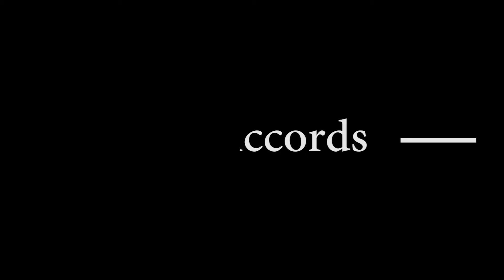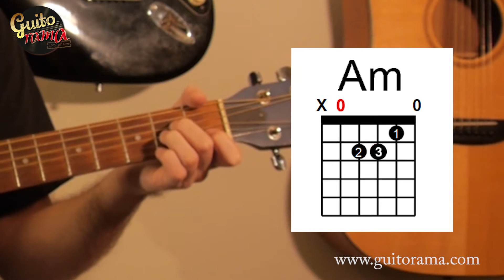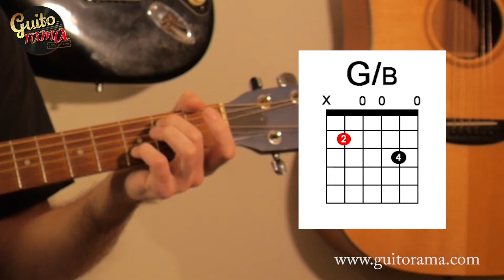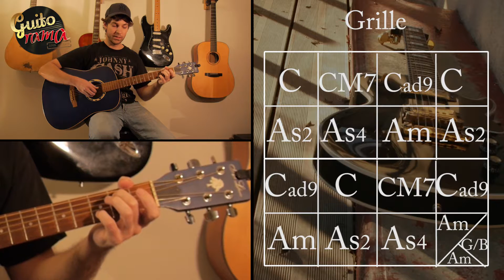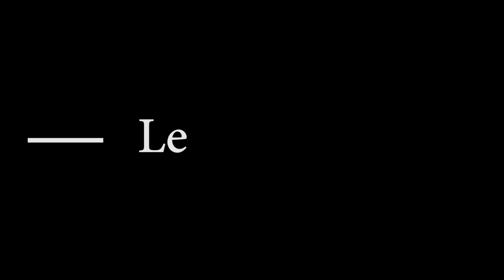🟠 Cours de guitare Finger Picking DUST IN THE WIND / Kansas tuto 1/3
Difficulté  5 à 6/10 - Je vous propose DUST IN THE WIND en tuto guitare, ce magnifique morceau de KANSAS vas nous permettre d'aborder le jeu en finger picking ( jeu aux doigts en picking ).

Dans ce tuto guitare, nous verrons l'intro, qui est relativement simple à jouer, donc, abordable pour des débutants, et cela nous permettra de voir comment placer ses doigts pour le jeu en finger-picking trad.

Commencez par bien bosser l'intro, une fois dans la poche, on pourra voir la suite... Même si on a la flemme de travailler la musique entière, le fait d'apprendre uniquement l'intro est un très bon exercice pour la main droite ! A vous de jouer ! ou plutôt, à vous de picker !

00:00 Intro
00:45 Les accords
04:25 La grille
07:05 La rythmique
13:24 Récap
18:11 Conclusion

Pour jeter un œil et une oreille sur mon site, c'est vous trouverez
➡️ Des infos sur la méthode Guitorama, l'école de musique et la boutique
➡️ Tous mes tuto's youtube, mais bien classés, par genres musicaux, difficulté, barre de recherche rapide
➡️ Des conseils 100% guitare (les différents types de guitares, comment choisir une guitare, le médiator, les divers accordages, comment choisir ses cordes...)
➡️ Des TOP 100, avec des suggestions de morceaux à travailler, dans divers style musicaux, avec des liens vers les paroles, les tablatures et les musiques à écouter
➡️ Des modules de cours supplémentaires, des tuto's bonus et vidéo's "fin de cours", des micro-part' en téléchargement (réservé aux membres)

Merci d'avance pour votre soutien et votre participation.

Bonne musique à tous !

Bye
Guito'